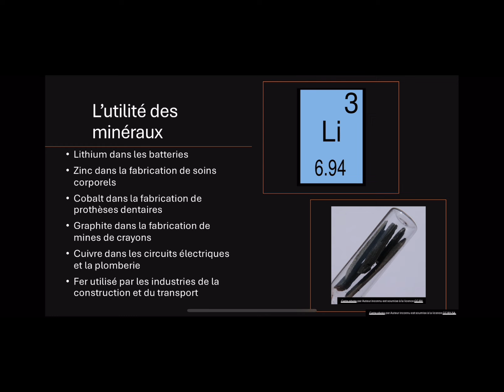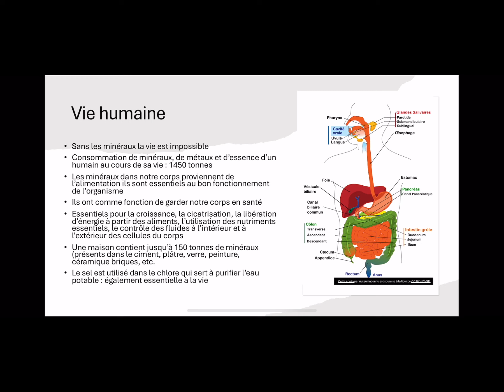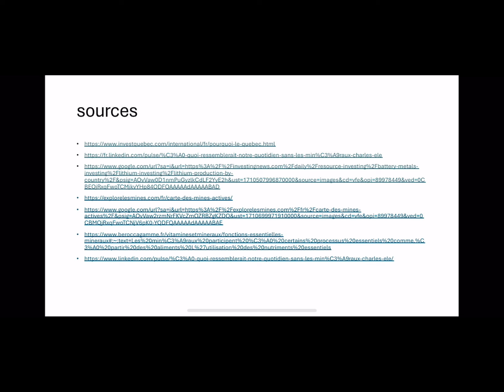LJC- le quotidien avec les minéraux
Comment serait notre quotidien sans les minéraux